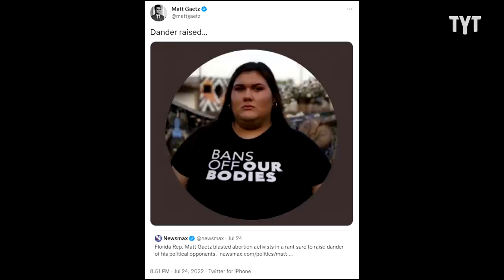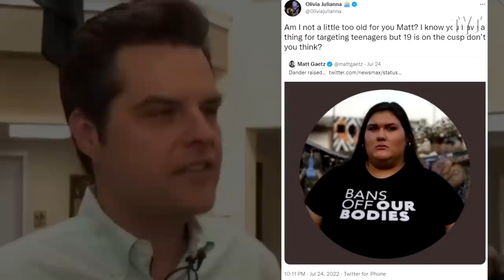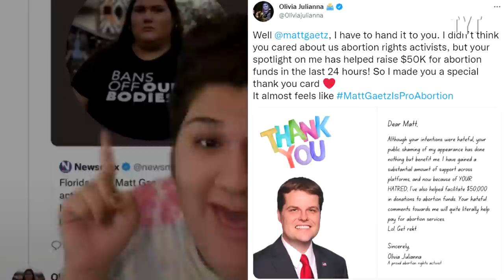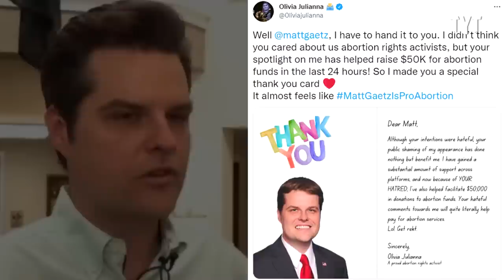Matt Gaetz Gets ROASTED By Pro-Choice Activist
Matt Gaetz doubled down on his disgusting comments about women this past weekend. So pro-choice activist Olivia Julianna roasted and toasted on Gaetz on his favorite platform: Twitter. Sandee Lovas breaks it down.